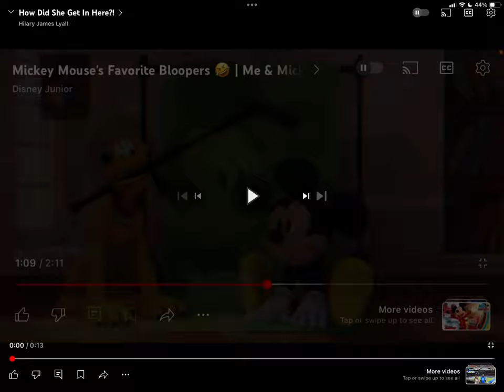Me and Mickey - Minnie become a banana!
Thanks to @hilaryjameslyall2133 for my channel.